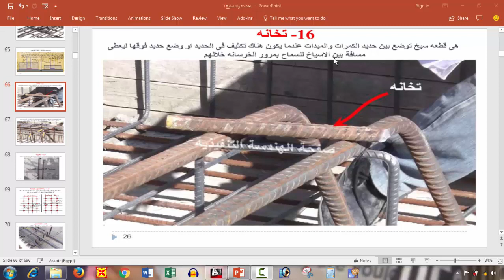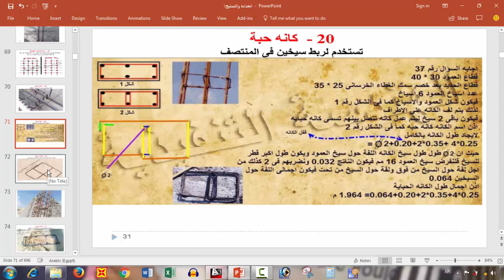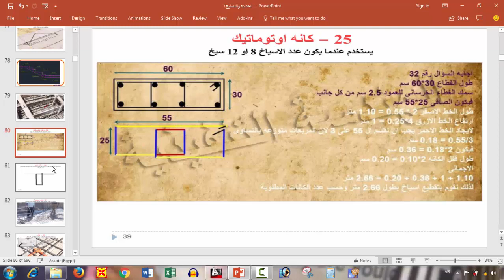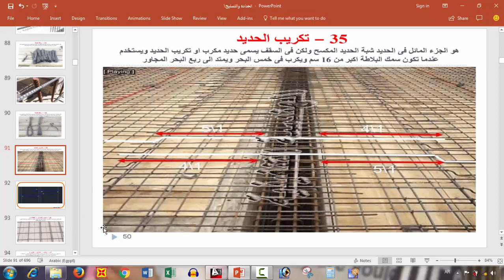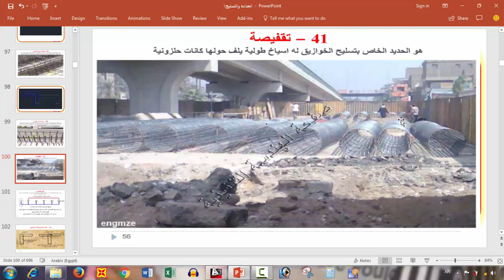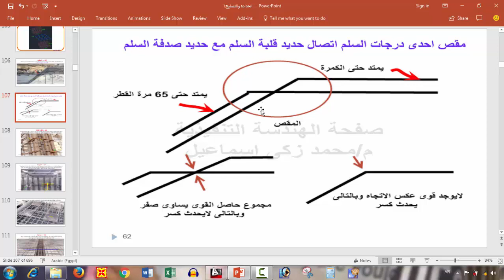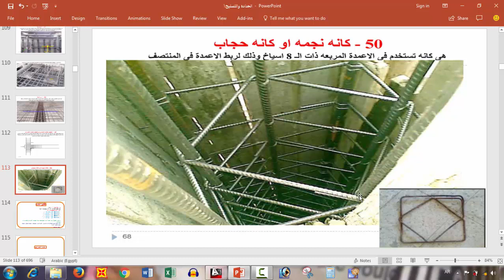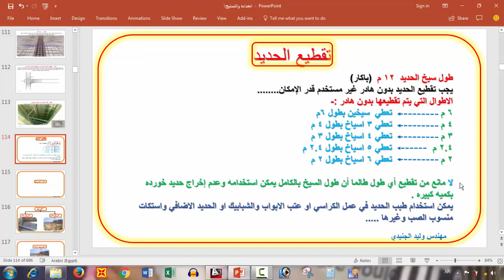كيفية تقطيع حديد التسليح بدون هادر المصطلحات الفنيه لحديد التسليح _ كورس التنفيذ _ اعداد مهندس موقع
سلسة الحدادة والتسليح بعد مجموعة المحاضرات دي هتقدر تسلح أي عنصر إنشائي مهما كان شكلة وسلوكة الإنشائي لأننا ببساطة هندرس مع بعض تسليح كل العناصر الإنشائية [ قواعد مسلحة ، لبشة مسلحة ، خوازيق بأنواعها ، أعمدة ، حوائط قص ، حوائط ساندة ، الأسقف الخرسانية بجميع انواعها ( بلاطات كمرية ، بلاطات مسطحة ، بلاطات مفرغة ، بانلد بيم ) ، وكمان الفريمات والارجات ، وتسليح السلالم وأنواعها ] وهنركز اوي علي اشتراطات الكود ووصلات الحديد والحديد الاضافي ، وحضر كميات الحديد اللازمة لتسليح أي عنصر إنشائي بالطريقة الدقيقة والطريقة التقريبية .متنسوش الاشتراك والشير